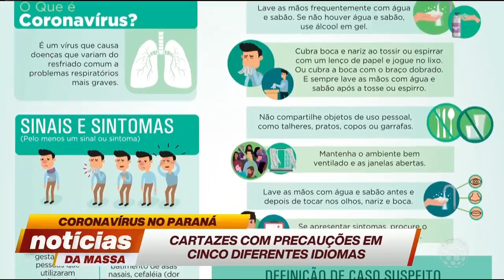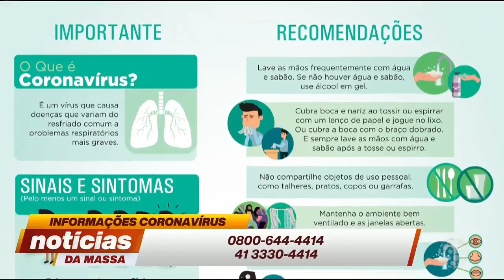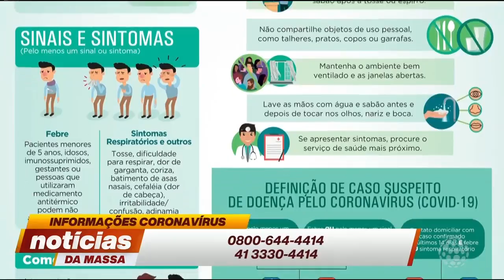Paraná tem 10 hospitais habilitados e 51 unidades sentinelas - Notícias da Massa (12/03/2020)